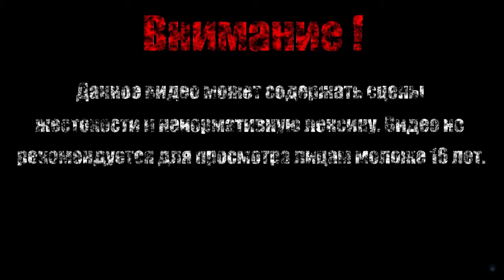ВЕДЬМА【Slain back from hell】#2